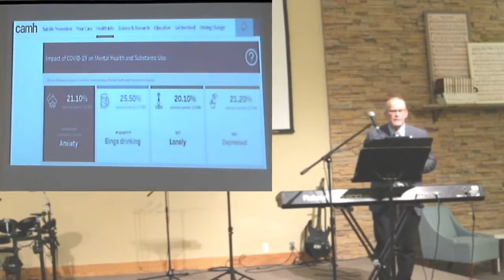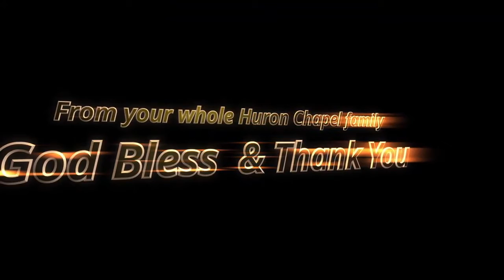"The Mission of the 12- And Us Today" - Pastor Ernest Dow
Sun. Nov. 15th, 2020